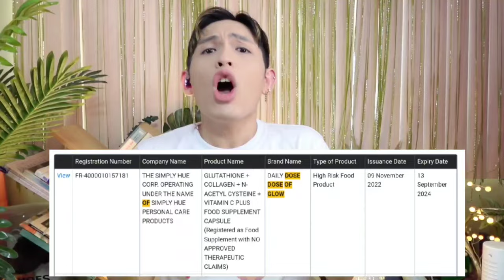WATCH BEFORE BUYING DOSE OF GLOW GLUTATHIONE ‼️ SIR LAWRENCE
Daily Dose of Glow Frequently Asked Questions FAQsYOU | Ito ay supplement na may 10 active ingredients like Gluta / Glutahione, Collagen and other ingredients? May 3 forms of glutathione ito na S-Acetyl, Japan L Glutathione at Glutathione Active. Paano mabilis pumuti? for pimples and dark spots? Before and after? Lotion? Review? Supplement?

WHERE TO BUY (LEGIT SHOPEE SHOP):
DAILY DOSE DOSE OF GLOW:

4. PANO MALAMAN KUNG FDA APPROVED SA PHILIPPINES? MUST WATCH! 'WAG NA MAGPALOKO! CPR VS CPN VS LTO